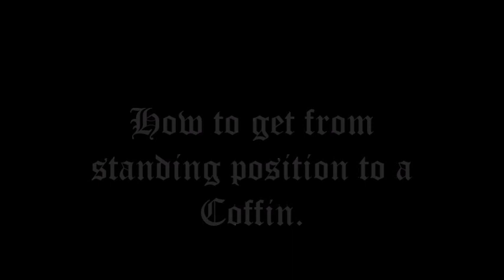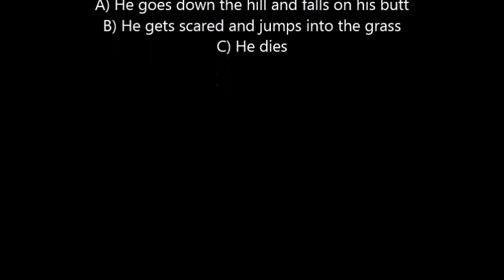Skate boarding and stuff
this is me going outside for once in my life